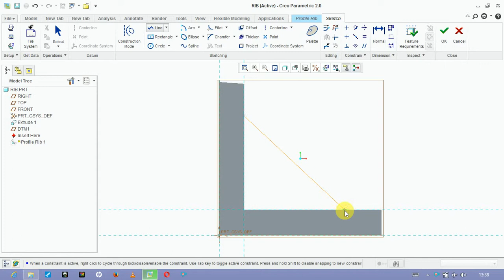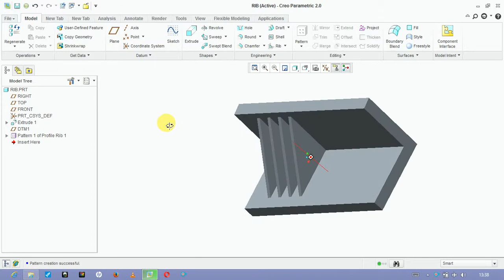Rib command in creo parametric - trajectory rib and pattern of rib in creo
rib in creo with trajectory and pattern of rib.